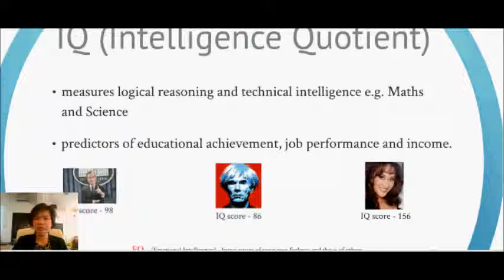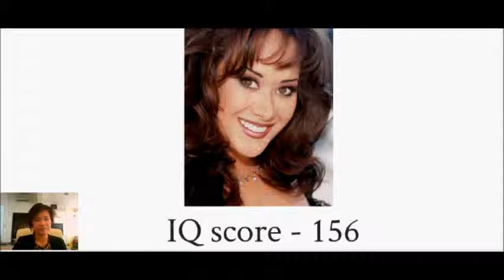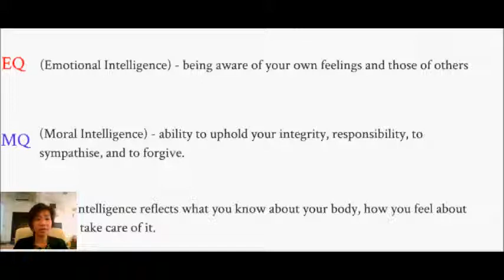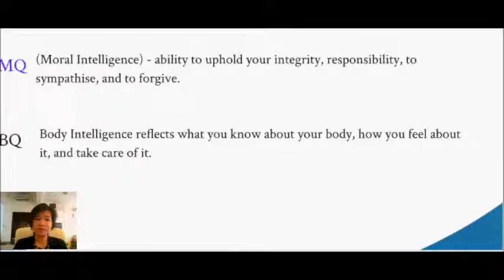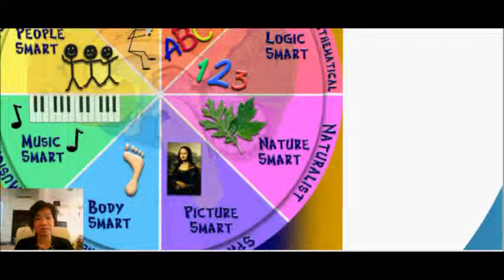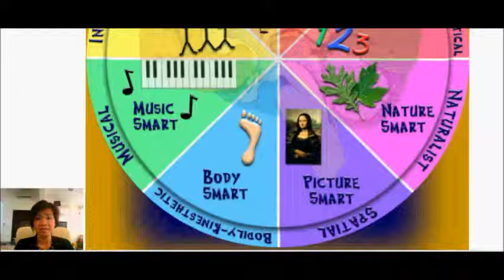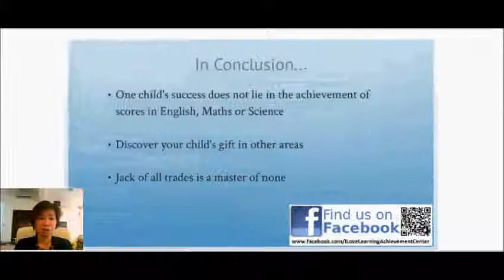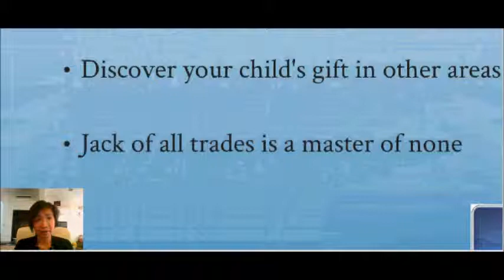IQ VS the Theory of Multiple intelligences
In this video, we'll be talking about the differences between IQ and the theory of multiple intelligences and the impact it has on how we groom children.